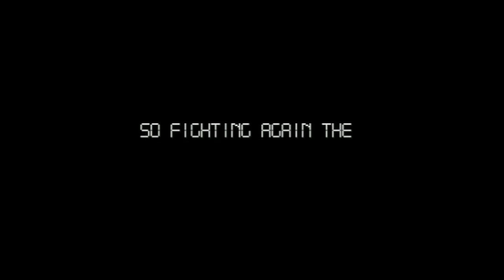Choujikuu Yousai Macross - Scrambled Valkyrie - Super Nintendo Entertainment - Intro & Title Screen